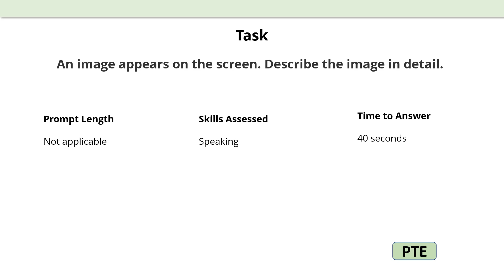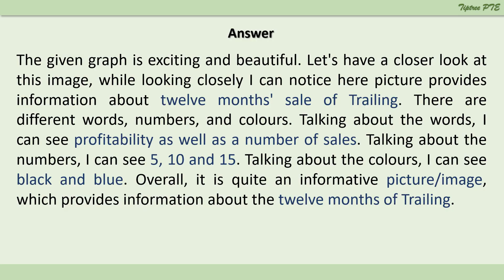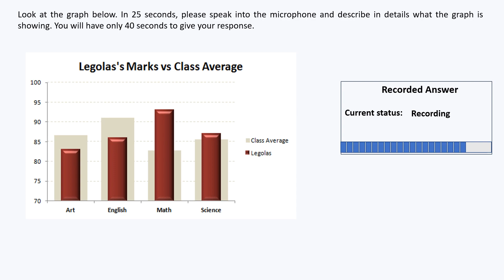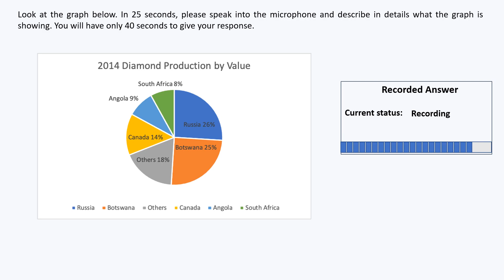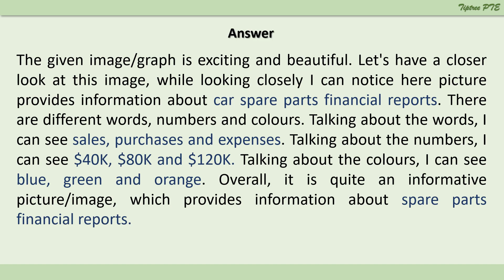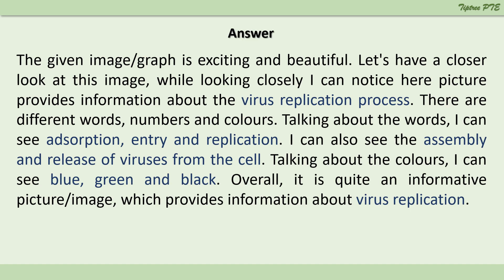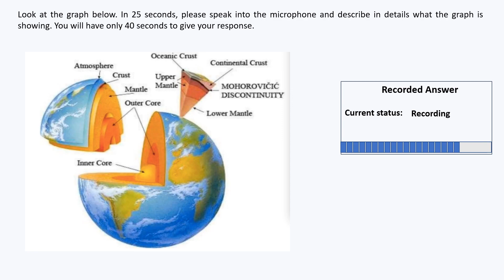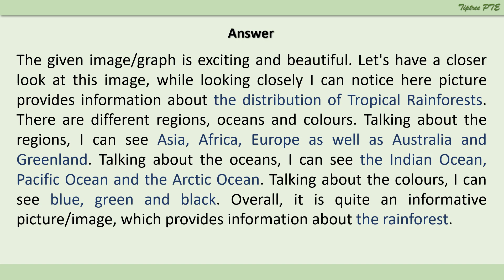DESCRIBE IMAGE WITH ANSWERS | PTE SPEAKING | AUG 2022